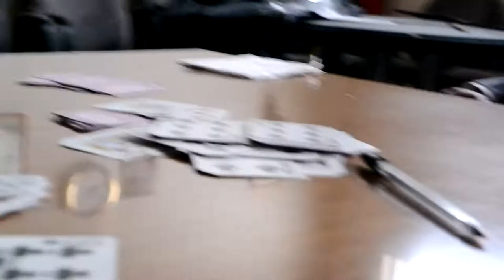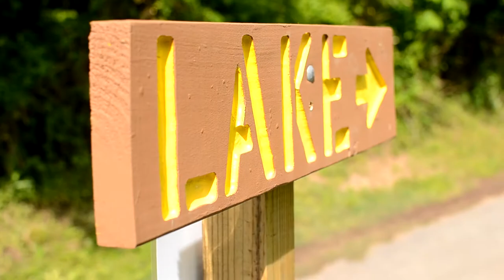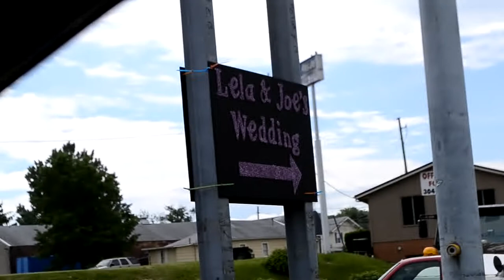Lela + Joseph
This beautiful outdoor wedding took place at the Wine Cellar Park in Dunbar, WV